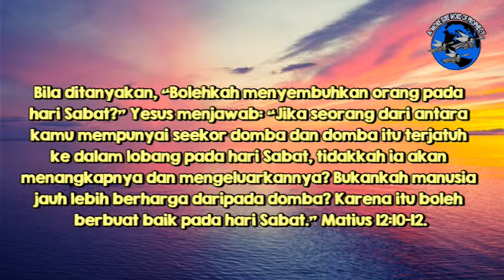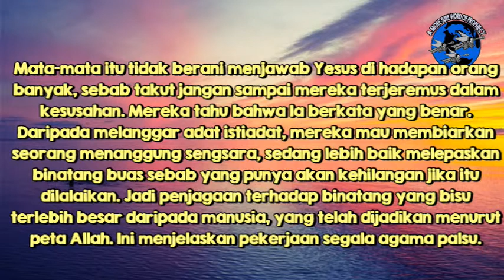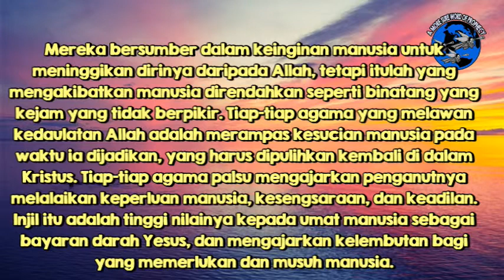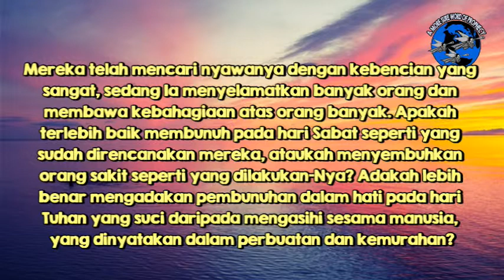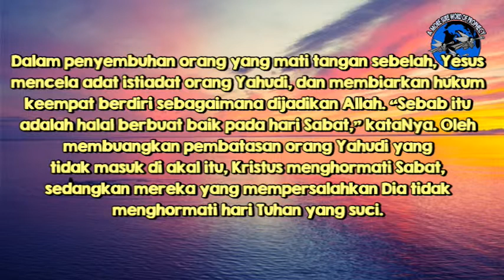(e-Devotional) Berlaku Benar Pada Hari Sabat, Menghormati Hari itu - 14 Mei